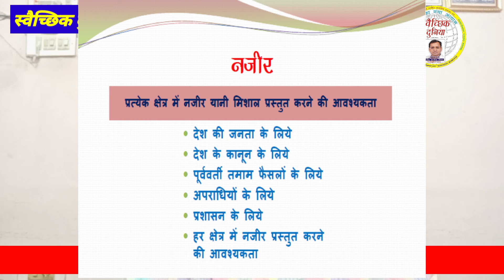आगामी सप्ताह 15.07.2020 का शीर्षक "नजीर"